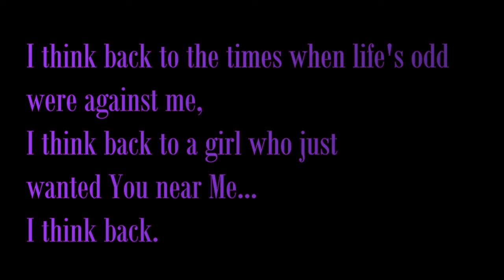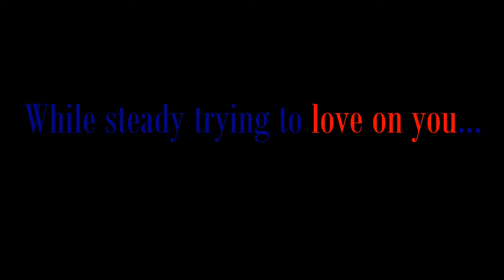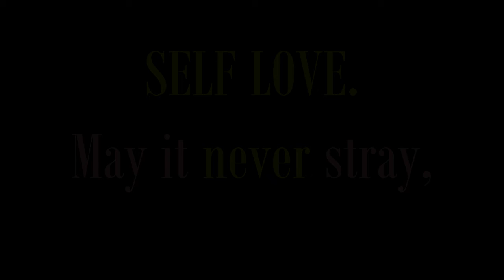SELF LOVE: the Poem | Her Point Of View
W E L C O M E  or  W E L C O M E   B A C K   L O V E S!!!

This week on Her Point of View I decided to switch things up a bit, and show you guys a different side of me. This video shows a more personal and intimate side of me. I've always loved poetry as a child, and even more so as an adult. I really hope you guys enjoy this!

If you would like more poetry videos like this one, leave your feedback for me in the comments!

Friendly Reminder:
You Guys are ALWAYS welcome to leave more topics you care for me to talk about below.
Nothing is off the table!

Engage!
So You Don't Miss An Upload!

Y'all Come back Now, Ya Hear? Lol

LOVE YA!! XOXO Lita